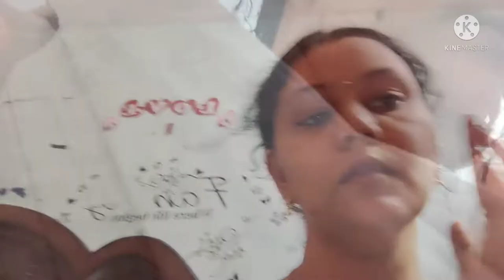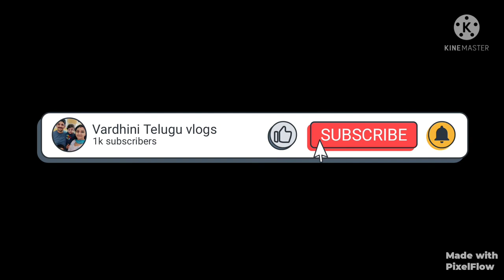Gold facial at home| clear &spotless skin|Get ready in 5min for functions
Gold facial at home| clear &spotless skin|Get ready in 5min for functions@divyavlogschennai